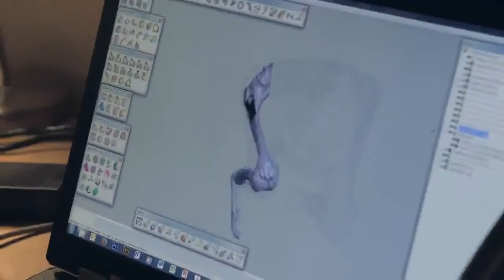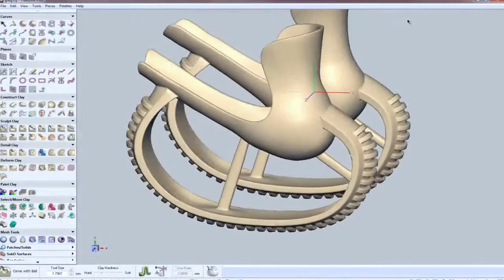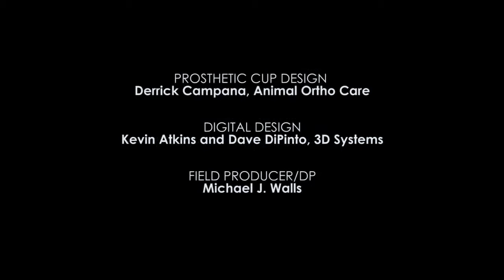Dieser Hund kann wieder laufen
Derby war nicht mehr in der Lage zu laufen, denn Vorderpfoten hatte er seit seiner Geburt nicht. Dank einer 3D-Drucktechnik läuft er jetzt zum ersten Mal in seinem Leben auf vier Beinen.